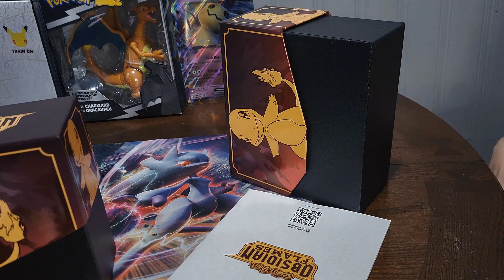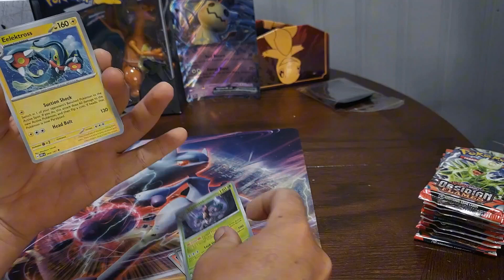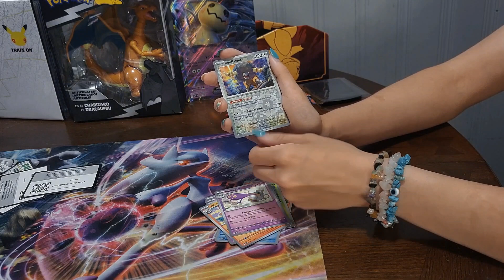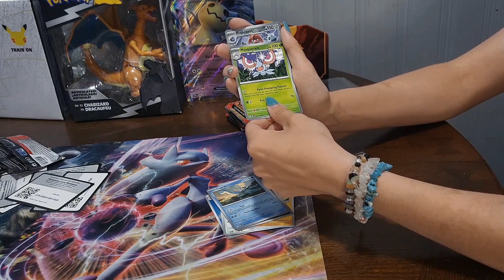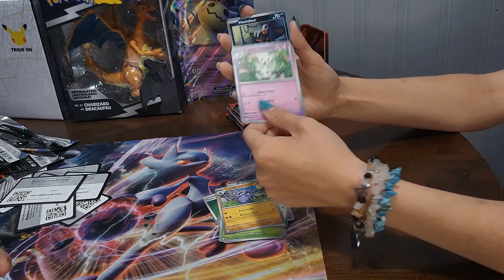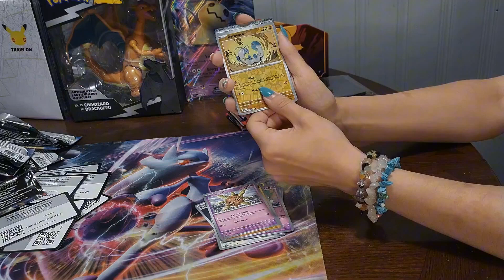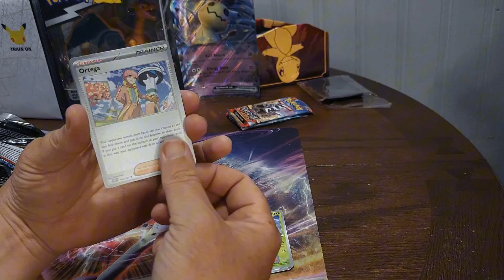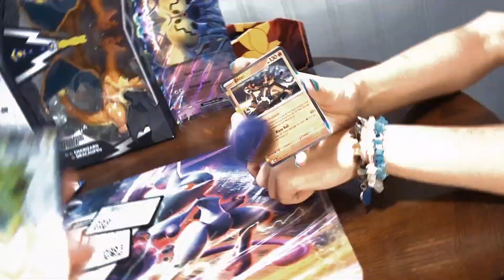Opening obsidian flames ETB Charizard hunt 😁